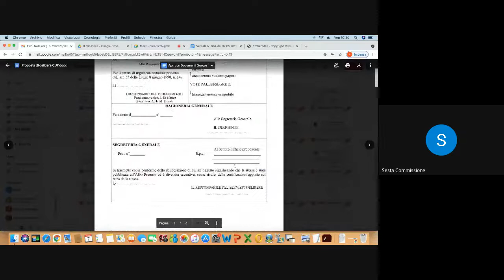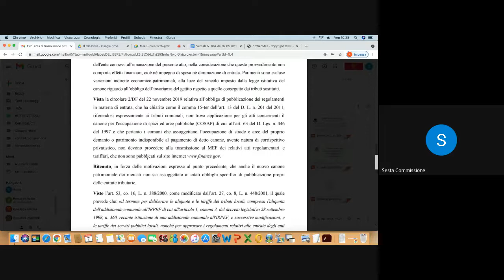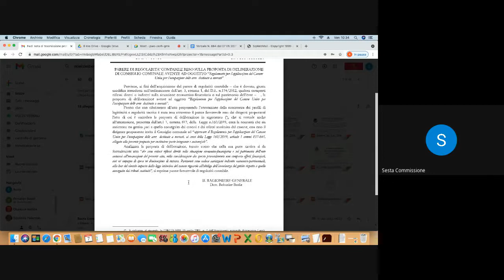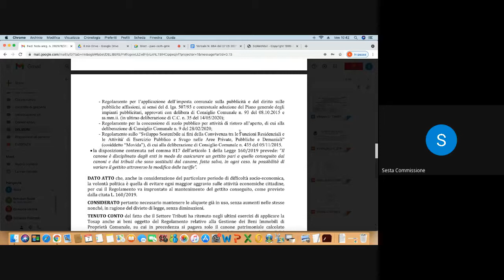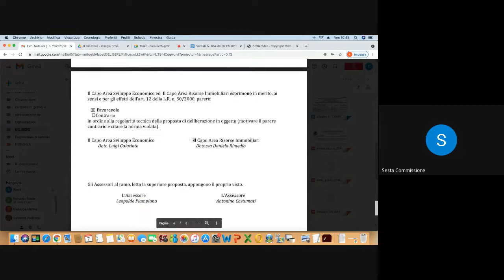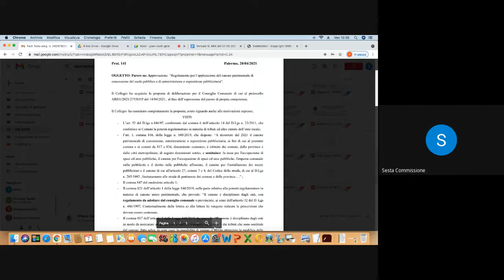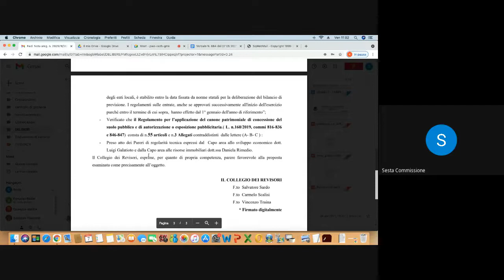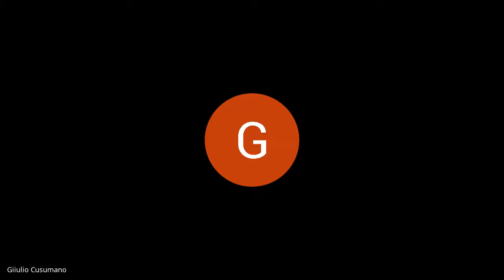Sesta commissione Seduta N 884 del 07 Maggio 2021